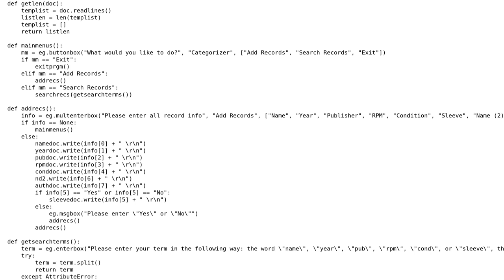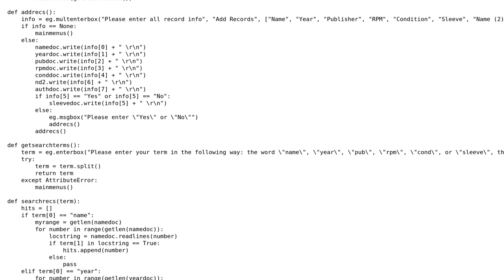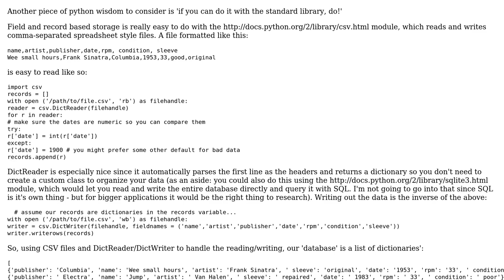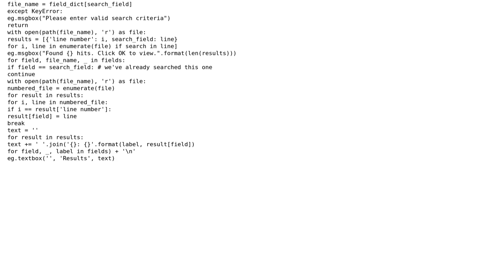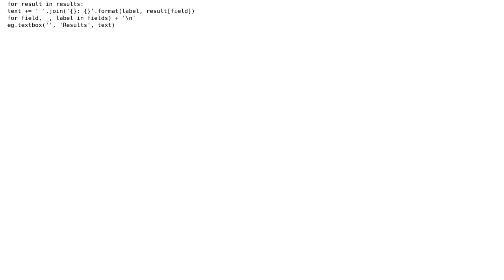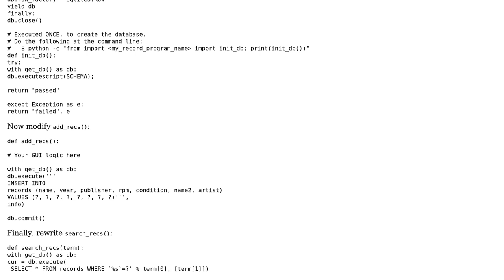Code Review: Record Cataloging Program (4 Solutions!!)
Code Review: Record Cataloging Program

With thanks & praise to God, and with thanks to the many people who have made this project possible! | Content (except music & images) licensed under CC BY-SA | Music | Images & others | With thanks to user theodox user Stuart user KnightOfNi user Joel Cornett user James Khoury user Jamal and the Stack Exchange Network Trademarks are property of their respective owners. You are responsible for your own actions.